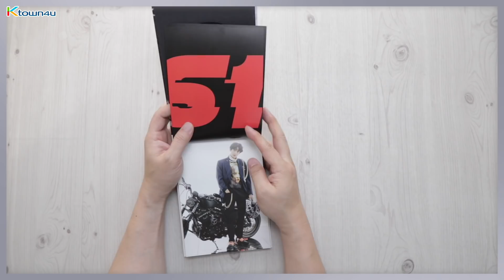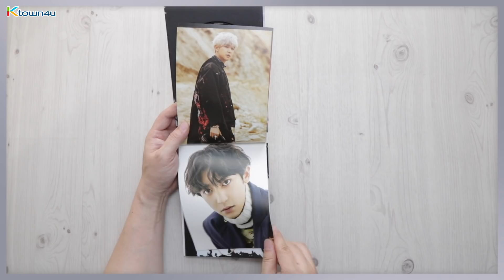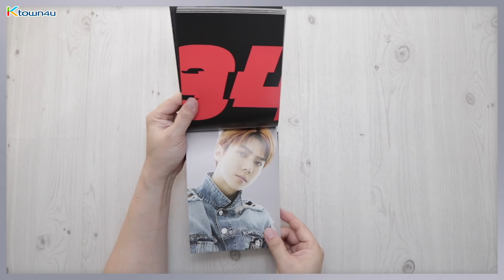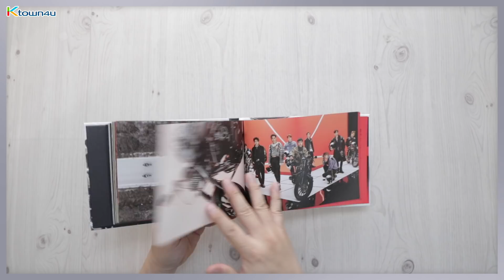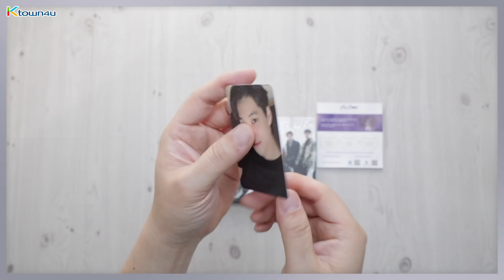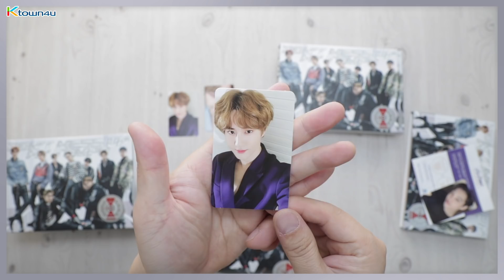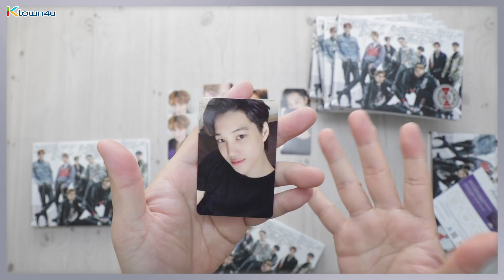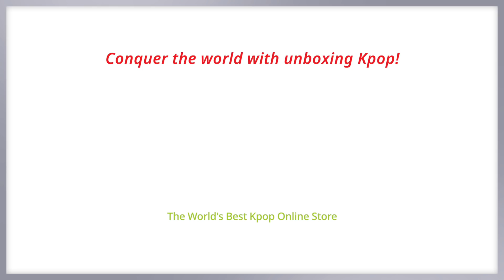[Ktown4u Unboxing] EXO - 5th Album [DON'T MESS UP MY TEMPO] "VIVACE" version 엑소 비바체 버전 언박싱 KPOP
GO CHECK [EXO] ALBUMS and MAKE ORDERS
at THE WORLD'S BEST KPOP ONLINE STORE!! 🎉💕

PART
- COVER : 210*150*17mm
- CD-R
- BOOKLET : 76p

*PRE-ORDER BENEFIT
- GROUP POSTER : 1p (For the First press only)
- MEMBER POSTER : Random 1p out of 9p (For the First press only)

TRACK LIST
01 Tempo
02 Sign
03 닿은 순간 (Ooh La La La)
04 Gravity
05 가끔 (With You)
06 24/7
07 후폭풍 (Bad Dream)
08 Damage
09 여기 있을게 (Smile On My Face)
10 오아시스 (Oasis)
11 节奏 (Tempo)